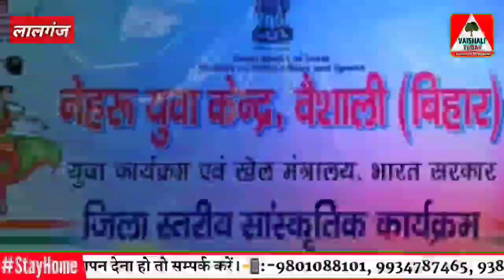लालगंज विधानसभा के दोनों प्रखण्ड में बनेगा स्टेडियम: विधायक संजय सिंह#vaishalitoday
लालगंज विधानसभा के दोनों प्रखण्ड में बनेगा स्टेडियम: विधायक संजय सिंह
#👉VAISHALI TODAY News Channel:

VAISHALI TODAY भारत का एक न्यूज वेबसाइट है। जिसका मुख्य उद्देश्य गांव-कस्बों, मोहल्लों एवं महानगरों से जुड़ी हर गतिविधियों पर पैनी नजर रखना है। खबर के माध्यम से जनता की आवाज को सरकार के कानों तक पहुँचाना और उसे अंजाम तक लाना है। राष्ट्रहित में कार्य करना हीं हमारा मुख्य उद्देश्य है। VAISHALI TODAY... VOICE OF REPUBLIC अर्थात जन-जन की आवाज...

Team:-
VAISHALI TODAY

Thank U🙏